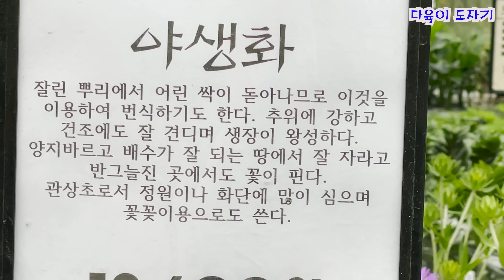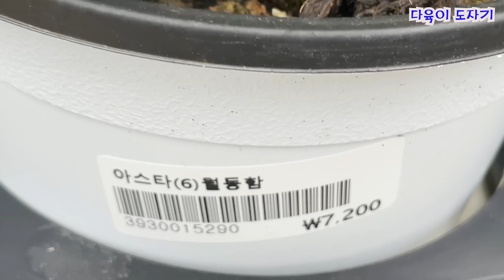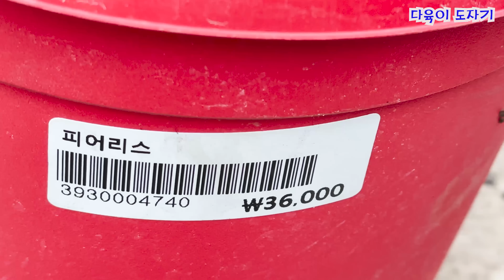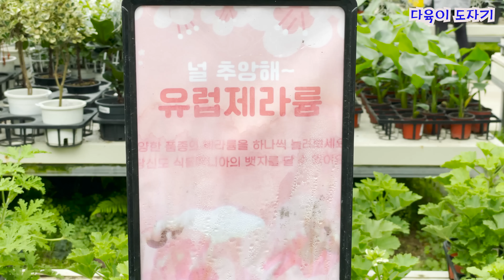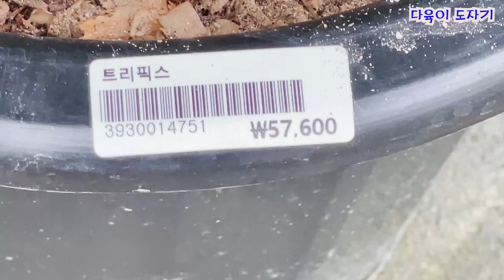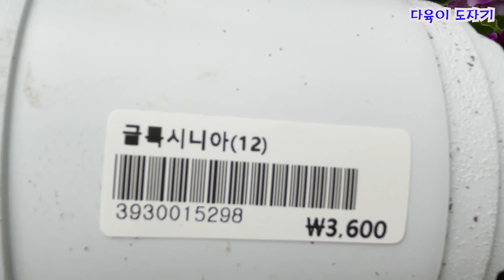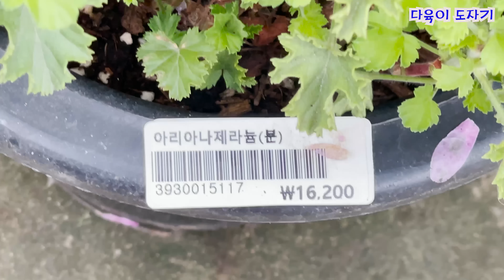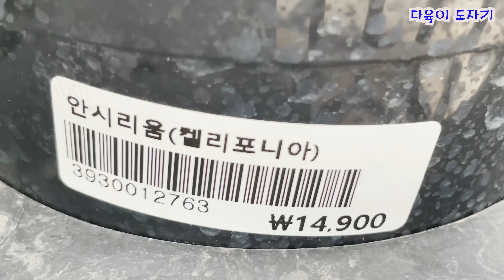남사화훼단지 예삐플라워아울렛 공기정화식물 이름과가격